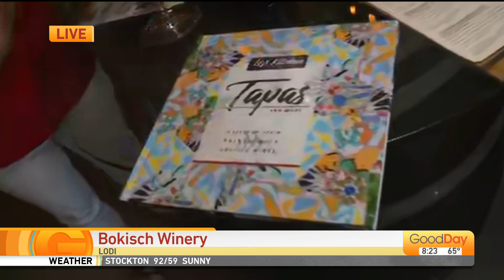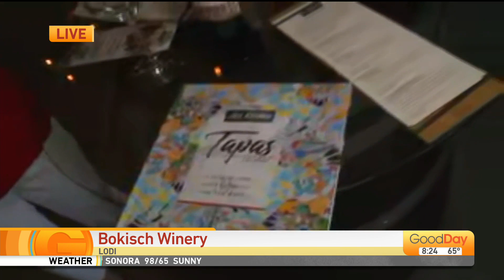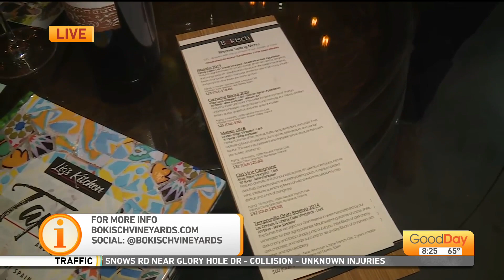Bokisch Winery in Lodi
Lori Wallace is at Bokisch Winery in Lodi checking out what they have to offer!